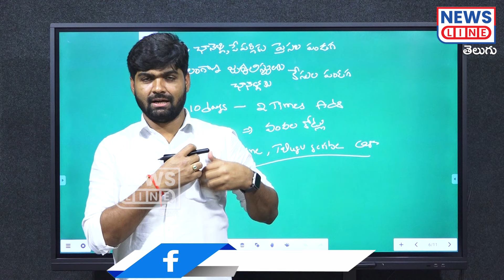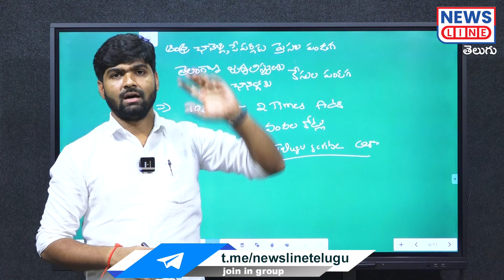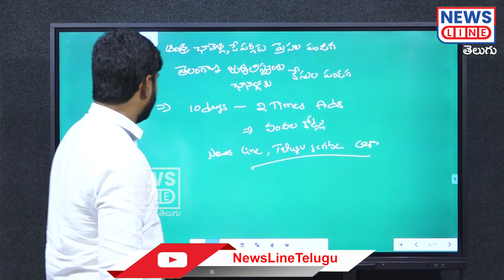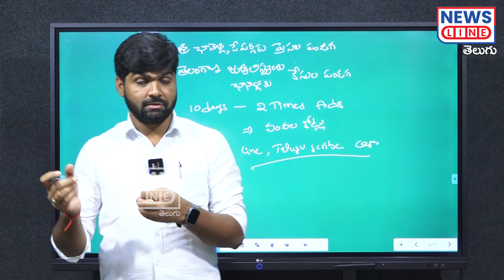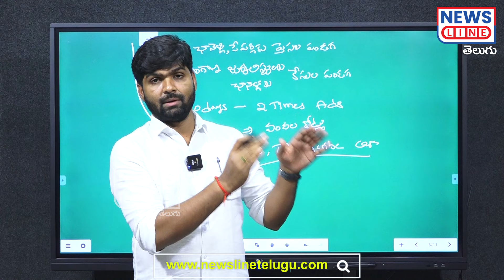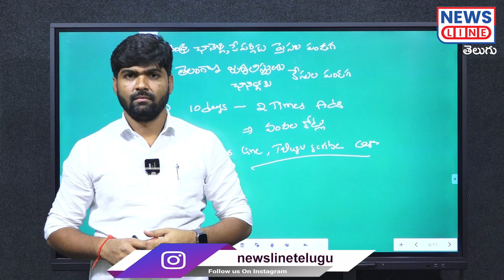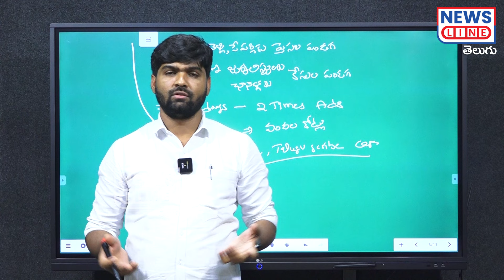వాళ్లకేమో పైసల పండుగ మనకేమో కేసుల పండుగ | Revanth Reddy | Telangana | News Line Telugu